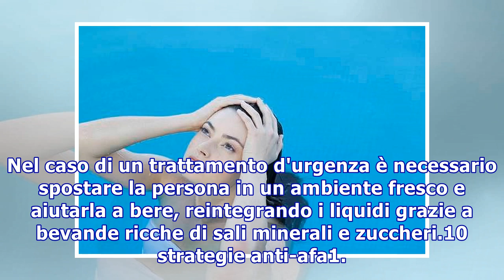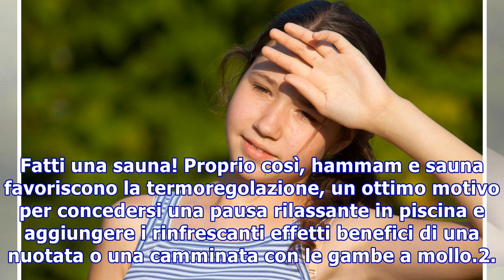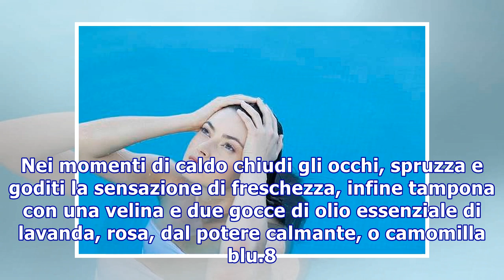Perché alcuni soffrono di più il caldo?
Perché alcuni soffrono di più il caldo? Le cose da sapere e come affrontare l'afa con le strategie giuste L'avanzare della bella stagione per qualcuno è un vero e proprio tormento. L'intolleranza al caldo si traduce in una difficoltà dell'organismo a regolare il proprio equilibrio in modo da adattar...